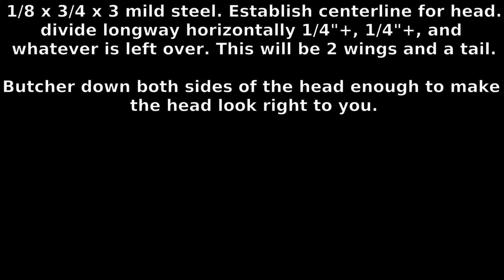Hand made peacock feather wedding present [5]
More stone soup. Or dragonfly soup. The frame needed friends, outdoorsy airy friends. So I made some dragonflies.